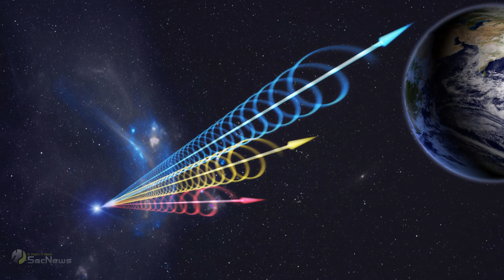NASA: Μυστηριώδη σήματα ανακαλύφθηκαν από την TESS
Σύμφωνα με παρατηρήσεις που συγκεντρώθηκαν από το Transiting Exoplanet Survey Satellite (TESS) της NASA, οι αστρονόμοι ανακάλυψαν ένα ακόμη μυστήριο που καλύπτεται από σκόνη!

Μία ομάδα επιστημόνων εξετάζει πιθανές αιτίες περίεργων σημάτων που εκπέμπονται από ένα αντικείμενο που ονομάζεται TIC 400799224.

Με βάση όσα έχουν δει οι αστρονόμοι μέχρι στιγμής, προτείνουν ότι αυτό το αντικείμενο μπορεί να είναι ένα δυαδικό αστέρι ή σύστημα διπλού αστεριού, στο οποίο ένα από τα αστέρια περιβάλλεται από ένα τεράστιο σύννεφο σκόνης.

Το σύννεφο πιθανώς είναι τα ερείπια ενός μεγάλου αστεροειδούς, σύμφωνα με δήλωση του Κέντρου Αστροφυσικής του Χάρβαρντ-Σμιθσόνιαν.

Το TESS έχει σχεδιαστεί για να εντοπίζει εξωπλανήτες αναζητώντας μικροσκοπικές, ρυθμικές βυθίσεις στη φωτεινότητα ενός άστρου.

Αυτές οι βυθίσεις προκαλούνται από έναν πλανήτη που περνά ανάμεσα από το τηλεσκόπιο και το αστέρι, εμποδίζοντας ένα ίχνος φωτός του.